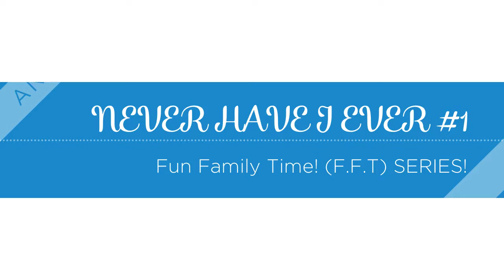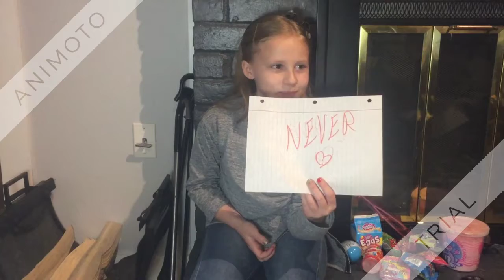Fun Family Time Episode 1